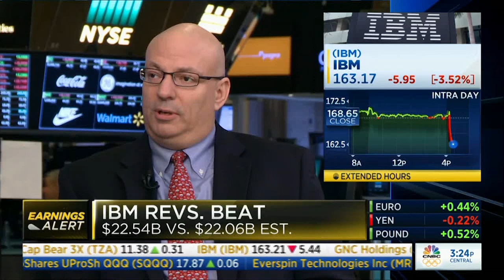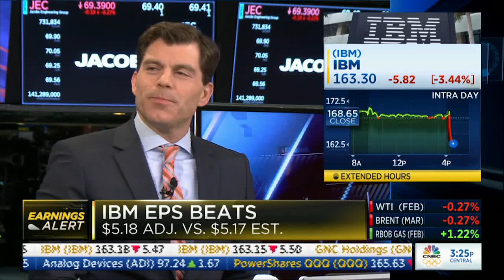CNBC Closing Bell - David Bahnsen Discussing IBM's Growing Revenues